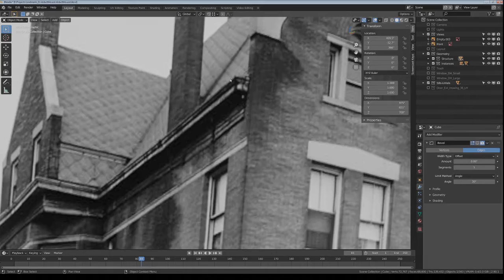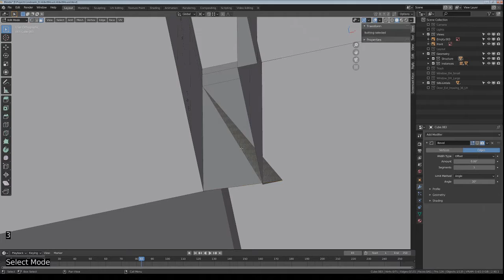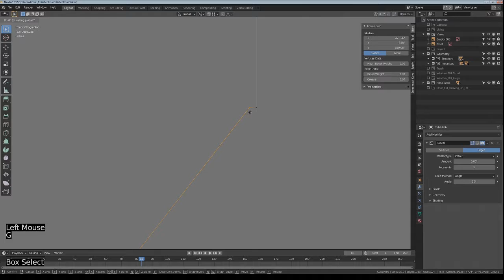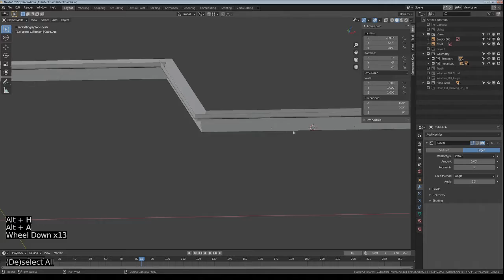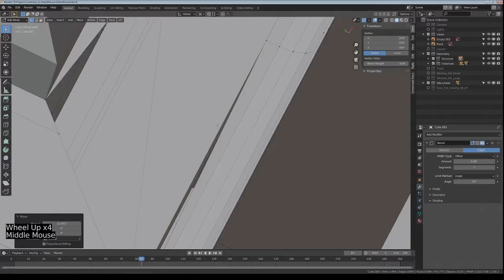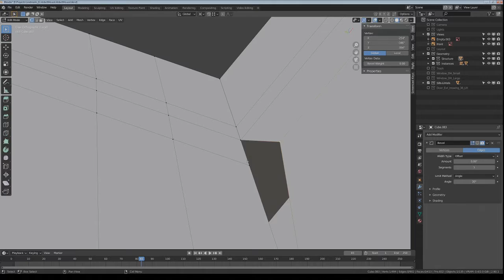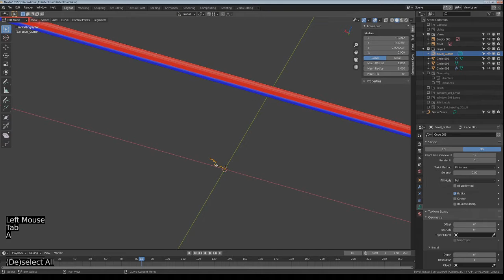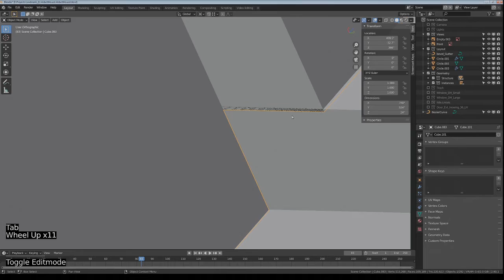Blender 3D Abbott House - Part 9 (Time Lapse)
In Part Nine, I add the gutters. First the hard way (with vertices), then the easier way using curves and a bevel object.

The Robert S. Abbott House is a landmark building built in 1900 and later the home of Abbott, the founder and publisher of the Chicago Defender newspaper.